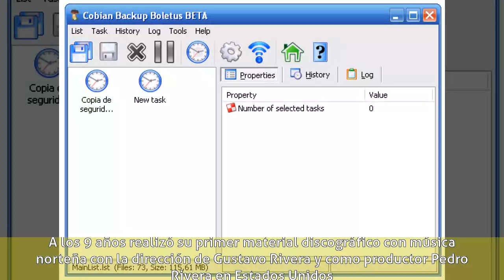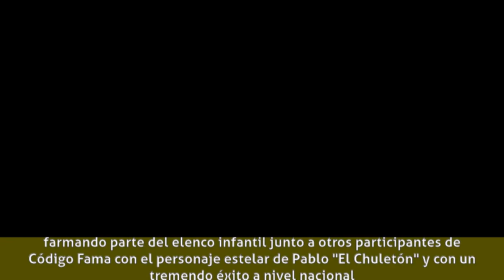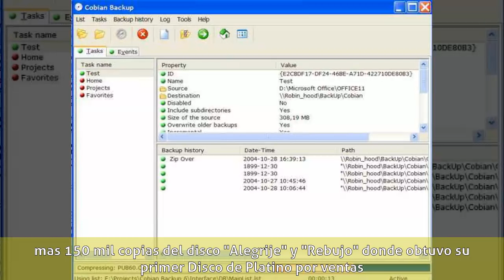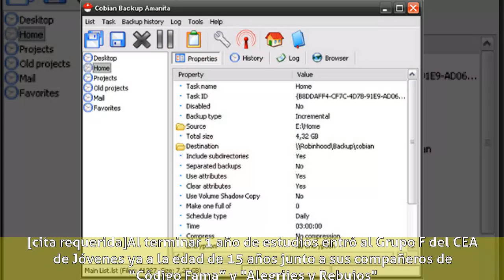Tony Cobián - Biografía